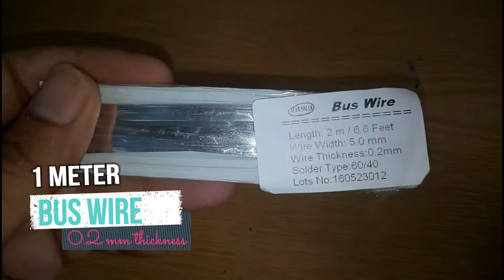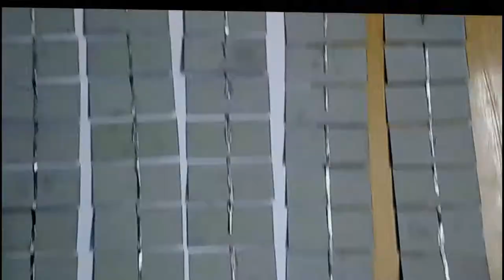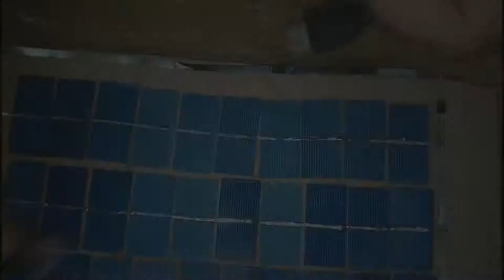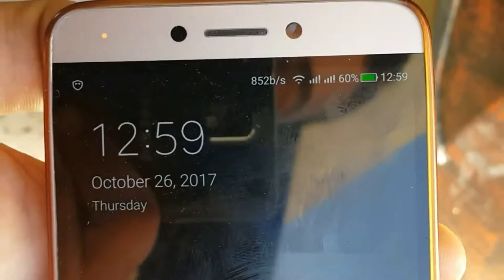DIY Solar Cell Phone Charger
Pump your mobile phone with green energy with Solar Charger using solar cells and panels ,  the Solar Charger costs $ 12 to build.

Materials:
60 Solar Cell (0.225w) each ( Polycrystalline )
Bus and tab wires, 5A diode (SR5100)
Solder flux pen, solder, solder iron
USB-A Female Connector
Clear adhesive film